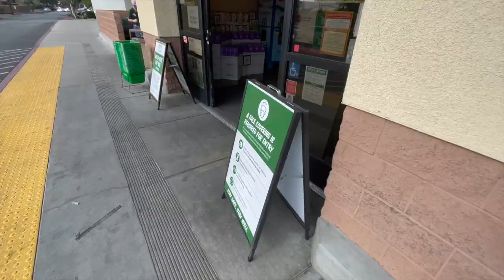48h después de la vacuna Pfizer *efectos secundarios* Raque Late Vlogs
¡Hola a todos! Hoy os traigo un vlog de fin de semana donde os contamos como nos sentimos las siguientes 48 horas despues de la vacuna. Todos nuestros efectos secundarios de la vacuna Pfizer y como nos sentimos :) Super contentos de tenerla y de poco a poco volver a la normalidad!!

Programa de edición de video: Final Cut Pro X
Cámara: Canon M6 MARK II